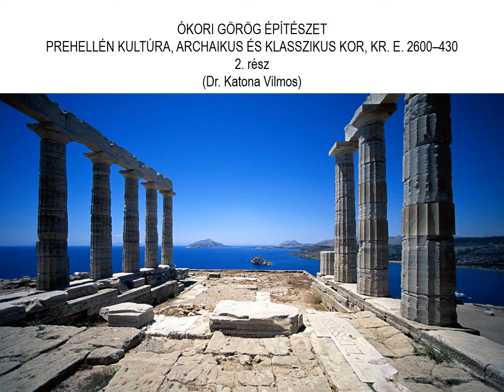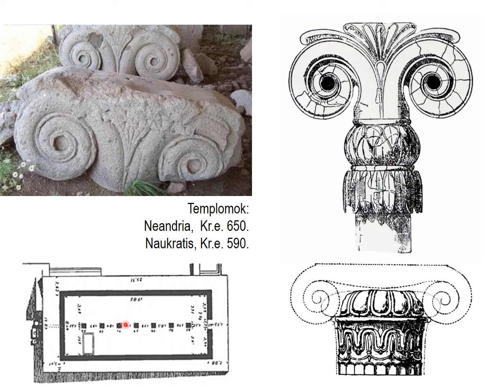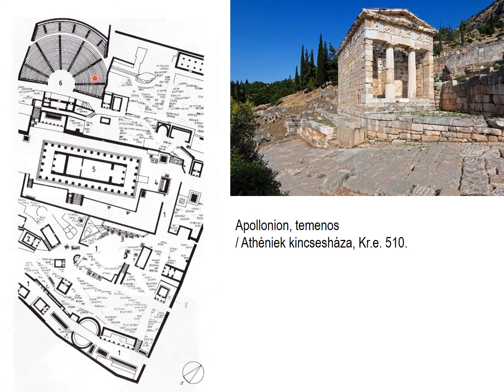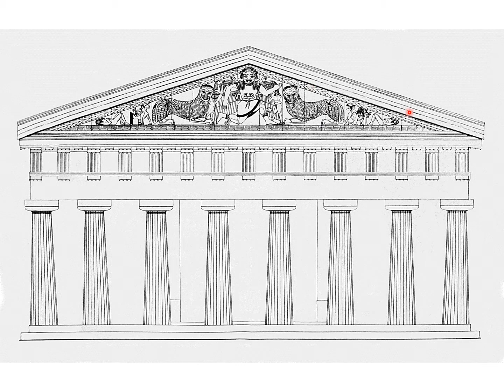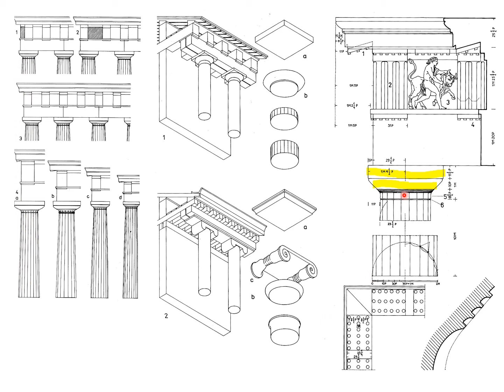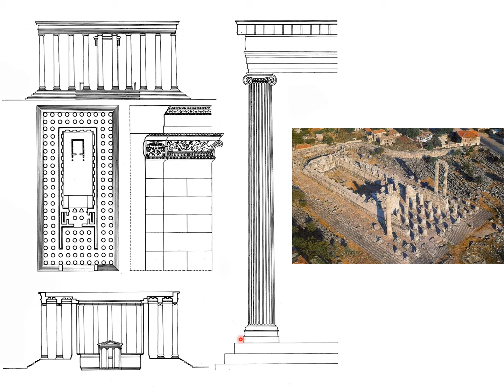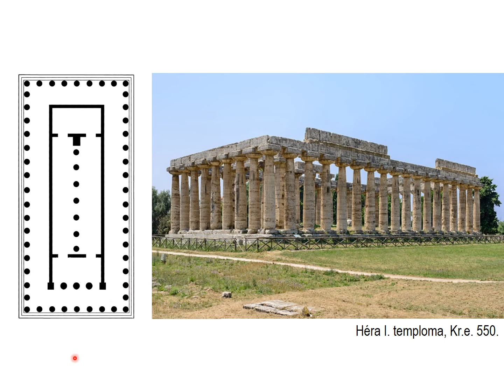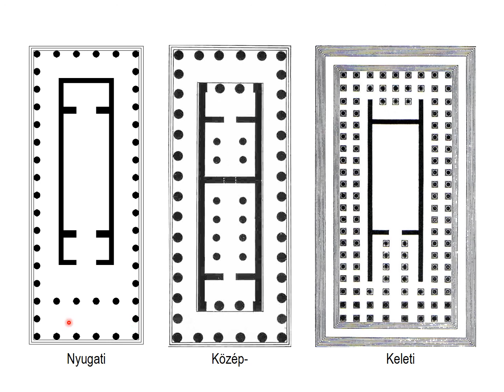ÓKORI GÖRÖG ÉPÍTÉSZET 2. rész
Elődássorozat a klasszikus kultúrák építészetéről.
Előadó: Katona Vilmos Ph.D., egyetemi docens,
készült 2020-ban.